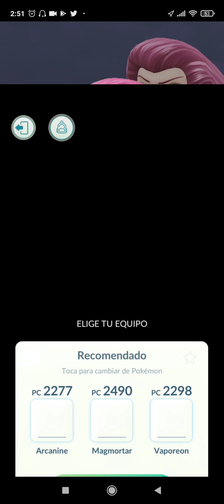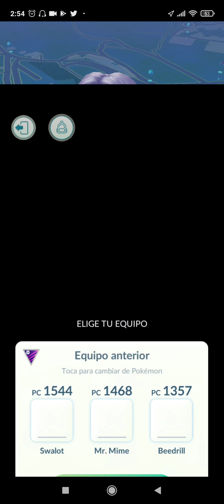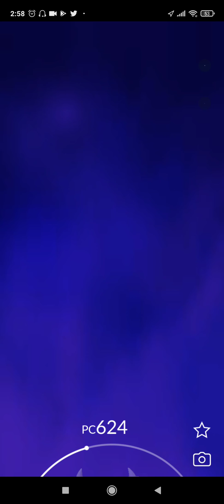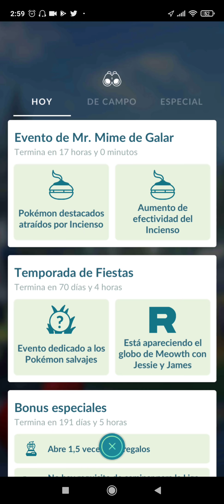POKÉMON GO: ME ENCUENTRO AL TEAM ROCKET *JESSIE y JAMES* Y SUCEDE ESTO 😱